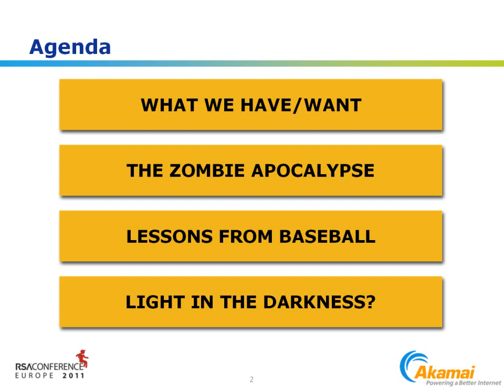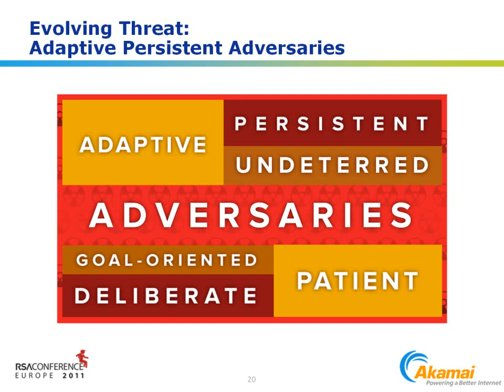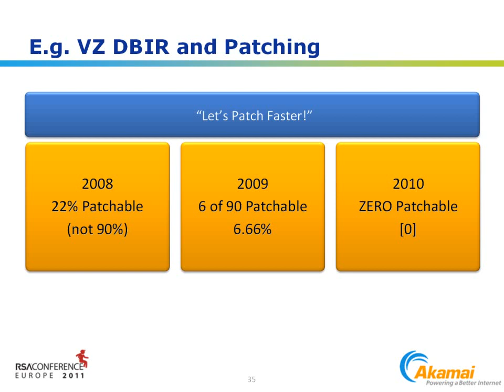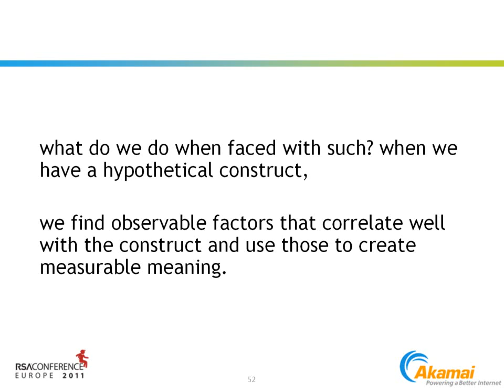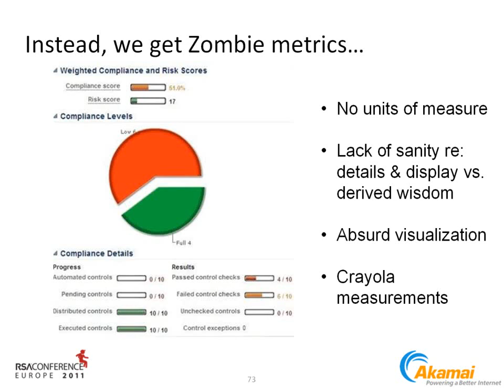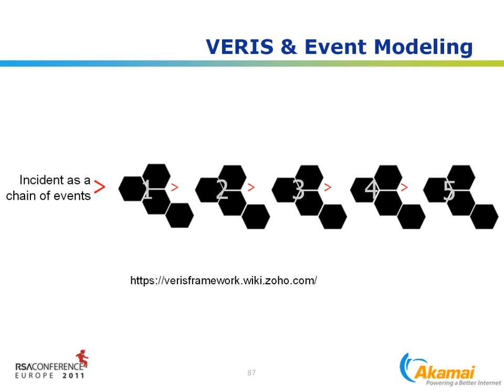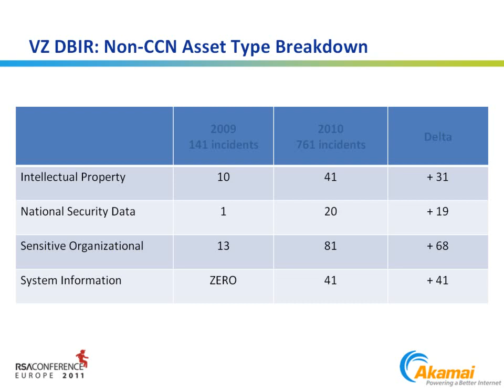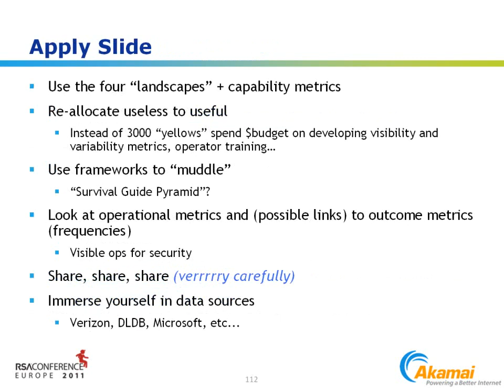RSA Conference Webcast: Metrics are Bunk!?: The Zombie Apocalypse, Baseball, and Security Metrics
Alexander Hutton, Director of Operational Risk at a Financial Institution
Joshua Corman, Director of Security Intelligence, Akamai Technologies

Metrics are  BUNK! No, metrics  will save us! Two smart guys debate both sides. In a  zombie  apocalypse, it's a game of survival. As IT security matures and  crawls  out of the primordial ooze, we look to metrics to lift us from  chaos.  The desire is rational, but is it tangible? Amidst constant  change,  which metrics matter? Which don't? What are the limits? Can they  ever  keep up with rates of change?

Over the past 15 years Alex has served a number of different roles (from grunt to executive) for various security companies. Previously he was a Principal in Research & Risk Intelligence with Verizon Business. He's also a co-founder of The Society of Information Risk Analysts, and an author at the New School of Information Security blog. Alex also contributes to the Cloud Security Alliance, ISM3 security management standard, the CIS metrics project and the Open Group Security Forum.

Josh has more than a decade of security experience, previously serving as Research Director for The 451 Group. His research cut across sectors to the core challenges of the industry, and drove adaptive strategies amidst changing landscapes. He has been recognized by NetworkWorld as a top Influencer of IT for 2009. As a staunch advocate for CISOs, he serves as a Ponemon Institute Fellow, as an IANS Faculty, and co-founded